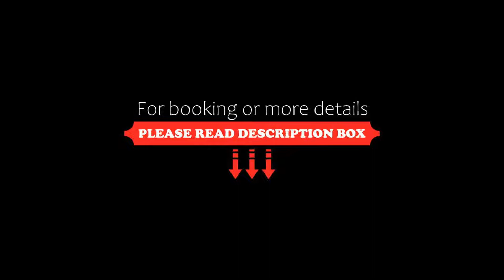Oleo Cancun Playa Boutique All Inclusive Resort, Cancún, Mexico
About Property:
You're eligible for a Genius discount at Oleo Cancun Playa Boutique All Inclusive Resort! To save at this property, all you have to do is sign in.
ÓLEO Cancún Playa is a 4.5-star resort, with an all-inclusive plan that includes a handmade gastronomic experience offering two speciality restaurants, an international buffet and a snack bar, two bars and premium drinks.
In addition, it has a Spa with a recreational pool with hydromassage, steam room and sauna
On the property dogs up to 9 kil...
Property Type: Resort
Address: Blvd. Kukulcan KM 19.5 Zona Hotelera, 77500 Cancún, Mexico
Searching For
1. Oleo Cancun Playa Boutique All Inclusive Resort - Cancún - Mexico
2. Oleo Cancun Playa Boutique All Inclusive Resort - Cancún - Mexico Address
3. Oleo Cancun Playa Boutique All Inclusive Resort - Cancún - Mexico Rooms
4. Oleo Cancun Playa Boutique All Inclusive Resort - Cancún - Mexico Amenities
5. Oleo Cancun Playa Boutique All Inclusive Resort - Cancún - Mexico Offers and Deals
Audio Credit:
Track Title: Blank Slate
Artist: VYEN